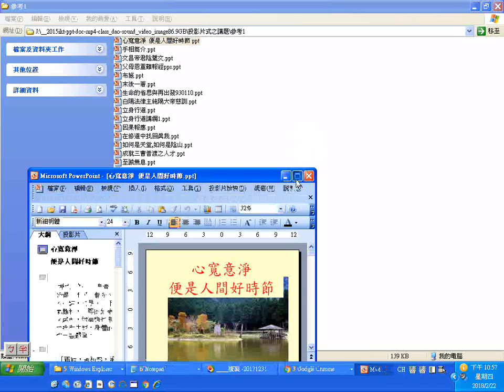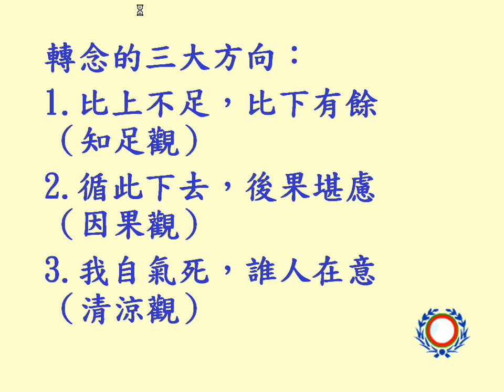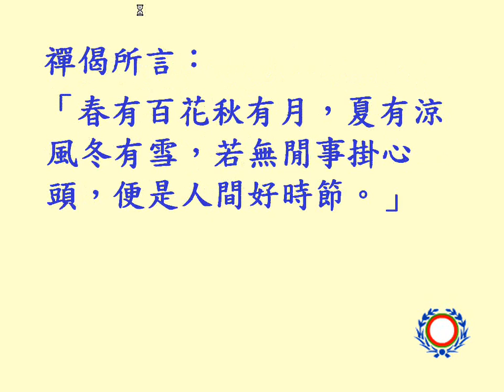道場投影片式講題參考1 01 心寬意淨 便是人間好時節 ppt 20180222螢幕錄影